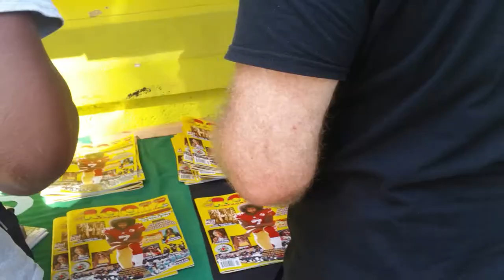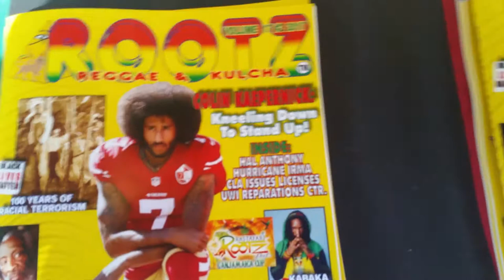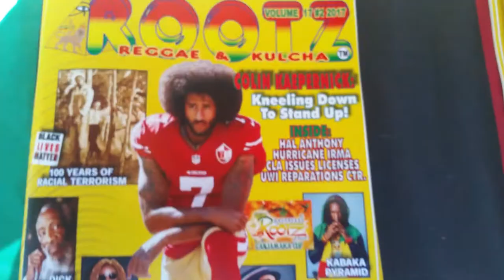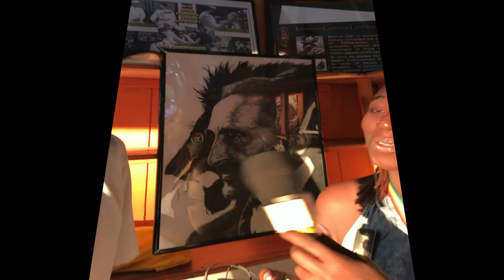Roots FM Interviews Rootz Mag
Video excerpts of Roots FM 96.1 News & Entertainment Editor Empress Sefiatu recording an interview with Rootz Magazine Publishers Ras I. Jabulani Tafari and Priest Douggie Smith for her radio show, on Saturday, December 16,  2017 during the 3rd annual Rastafari Rootzfest at Long Bay Beach Park in Negril, Jamaica.